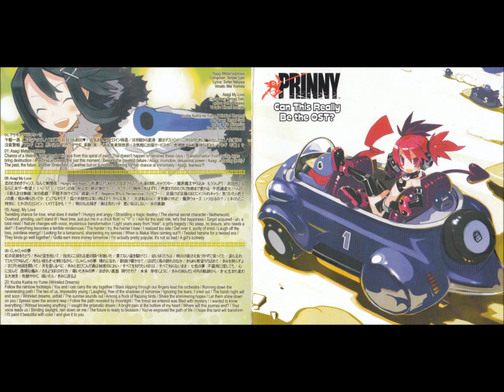Prinny: Can I Really Be The Hero? - 08 Sweet Palace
Copyright: NIPPON ICHI SOFTWARE INC. and NIS America
I claim no ownership past owning as copy of the game.
I recently bought Prinny: CIRBTH? and it came with a OST disk. the OST was so awesome I decided to upload the songs. Hope ya enjoy.